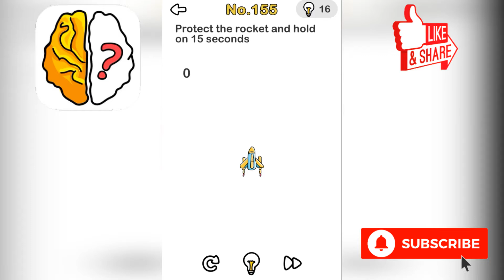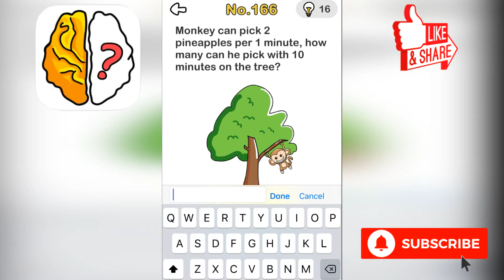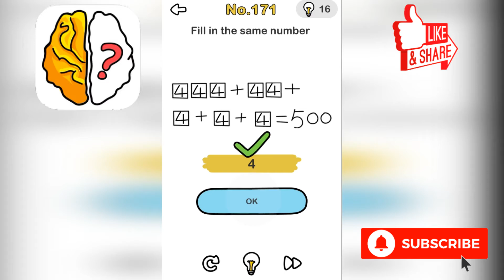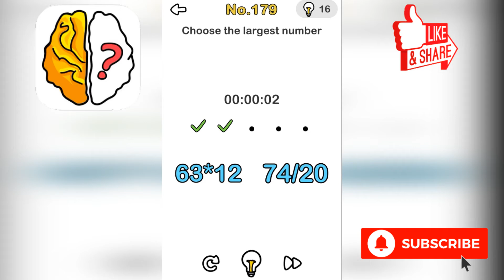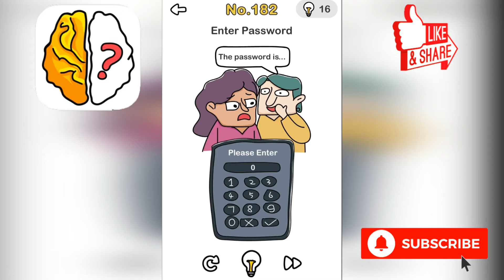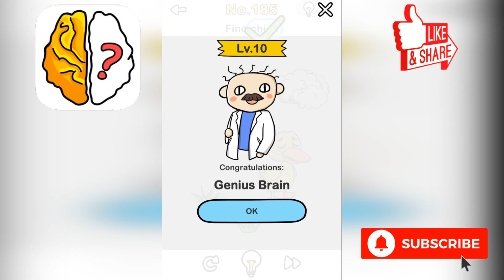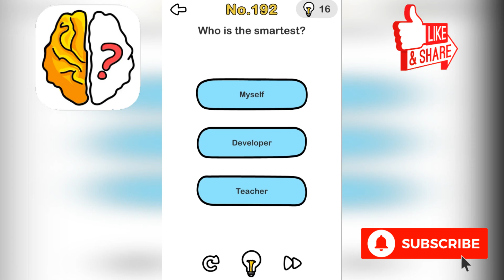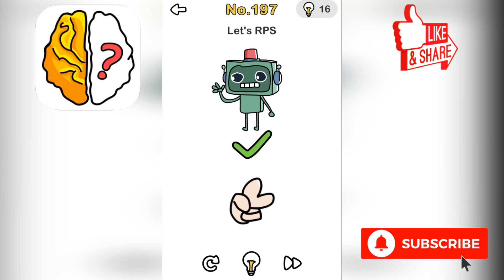Brain Out - Part 3 Level 151 - 200 Solutions Gameplay Walkthrough (Android, iOS)